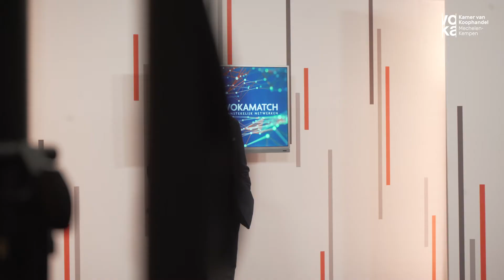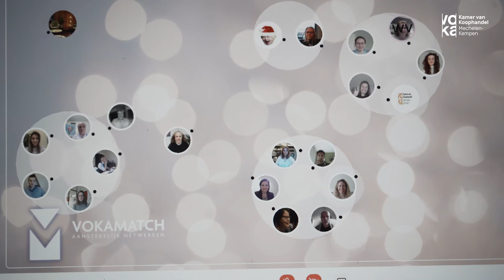VokaMatch 2021: een blik achter de schermen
Een blik achter de schermen van onze VokaMatch.